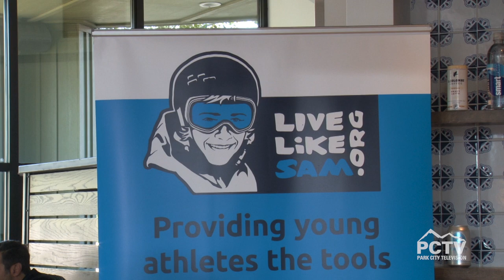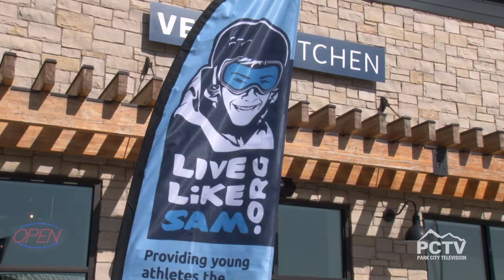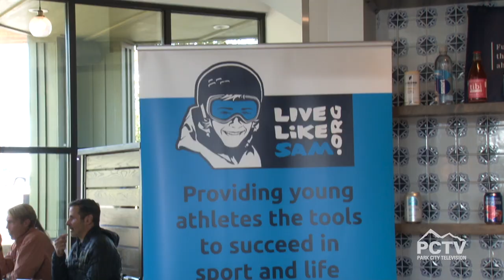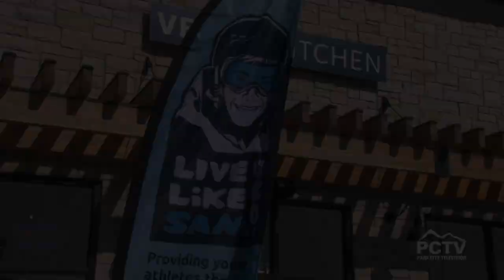Live Like Sam Day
We met up with Ron Jackenthal, founder of LiveLikeSam.org and father of Sam Jackenthal, his sister Skyler Jackenthal and co-founder of Vessel Kitchen, Nick Gradinger, and learned more about Live Like Sam Day and what this non-profit organization and restaurant are doing to help provide future athletes the education and tools neccessary to succeed in their sport.